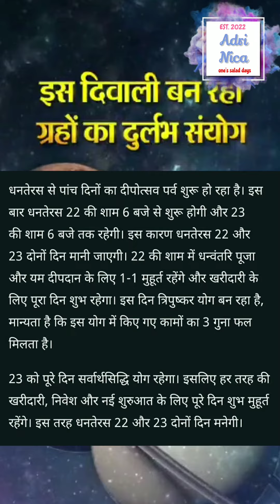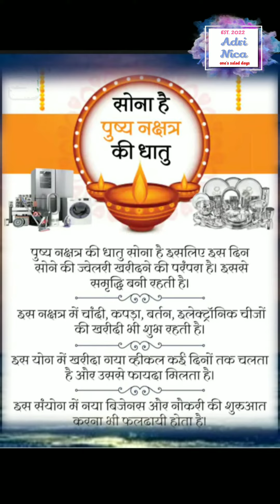आप सब को धनतेरस की शुभ कामना ।। शुभ मुहूर्त 2022 ।।